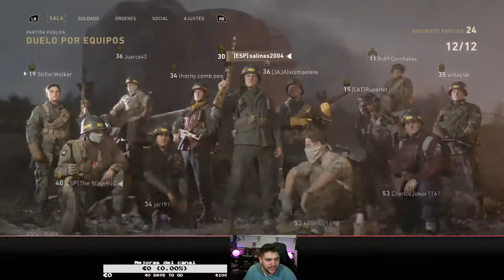CALL OF DUTTY WWII - LAS MEJORES PARTIDAS DE MI VIDA!!